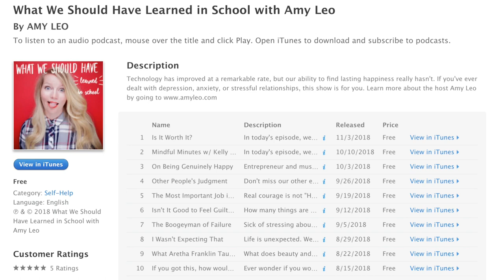On the Pain of Big Dreams